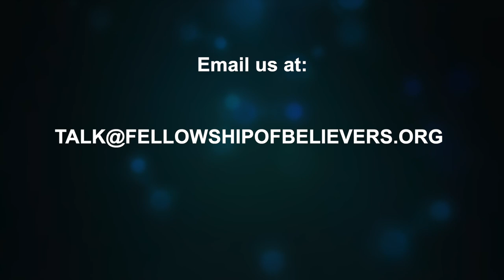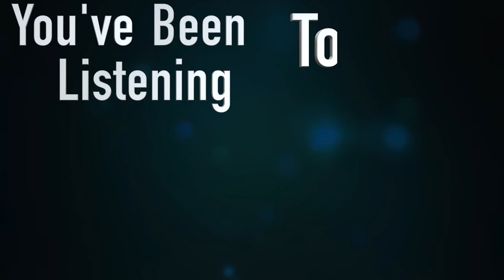What to do about stress (Episode 36) - The Mike Charleston Show-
In this episode, Mike Charleston is joined with his wife Sarah. This week they discuss stress.  What are some things to look out for and what does God have for us in time of stress.

TIMESTAMPS
0:00 Intro - What to do about stress (Episode 36) - The Mike Charleston Show-
6:46 What to do about stress
28:38 Answers for being stress